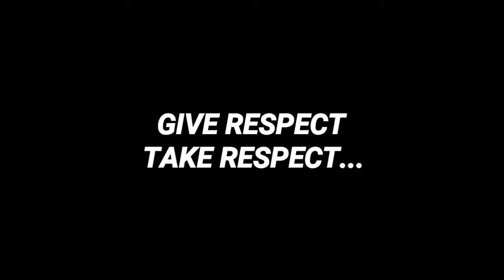NEW ZOMBIE MODE in Pubg Mobile || Pubg Mobile hindi gameplay || Solo vs Squad || Crazy Tuber Gaming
We are making this channel for fun. VR Aditya tyagi and Gautam tyagi as a CRAZY TUBER on front of you kindly support guys. Dont take my videos seriously.
Thankyou guys for your love and support. Cast-
GAUTAM TYAGI
ADITYA TYAGI
Main channel-
GAUTAM TYAGI PRANKS
LOVE YOU ALL❤️❤️

THANKYOU

TITLE:-

TOPICS:-

New zombie mode in pubg mobile
new zombie mode
Erangel 2.0
Crazy tuber
Crazy Tuber new video
Crazy Tuber gaming
Crazy tuber gaming new video
Crazy neuz
Crazy neuz new video
Gautam Tyagi pranks
Gautam Tyagi pranks new video
Pubg
1 vs 4
Season 15 Hindi gameplay
Player unknown battleground mobile
pubg mobile
pubg mobile malaysia,pubg mobile teaming up
cod mobile
1 vs 4 pubg mobile
mobile
pubg mobile tips
pubg mobile ruppo
trolling noobs in pubg mobile

pubg mobile
mobile
hindi
pubg hindi
pubgm
india
pubg india

win solo vs squads fortnite,game high kill solo vs squads
solo squad
lucky vs squad
lucky squad
solo vs squad match pubg
solo vs squad pubg mobile
solo vs squad fight
pubg conqueror solo vs squad
51kills solo vs squad
ace tier solo vs squad
solo vs squad pubg mobile tips
solo vs squad pubg mobile lite
best solo vs squad match
pubg mobile ace tier solo vs squad

THANKYOU GUYS FOR YOUR LOVE AND SUPPORT.😘😘